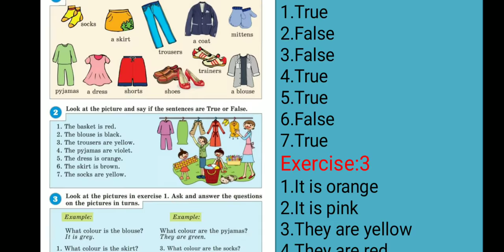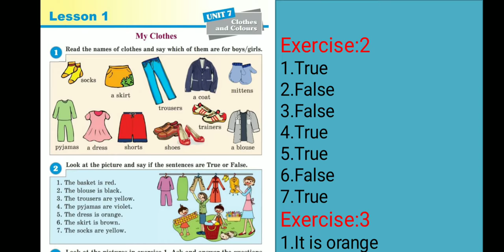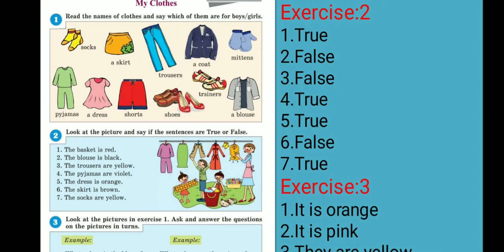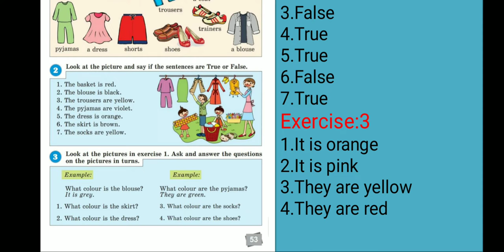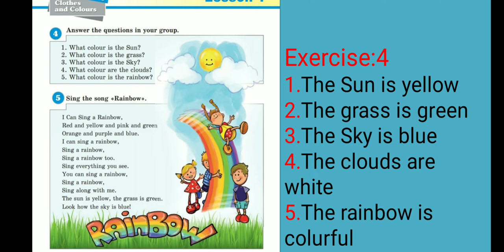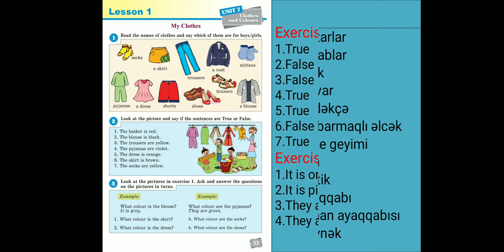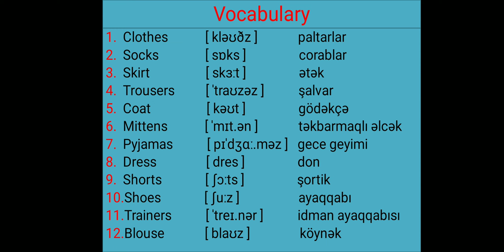3-cü sinif İngilis dili. Unit 7.Lesson (Dərs 24)